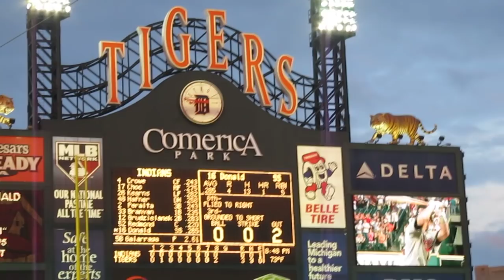Detroit Tigers Armando Galarraga Perfect Game Robbery 6/2/10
Cleveland Indians @ Detroit Tigers ~ Comerica Park ~ June 2, 2010. {View in HD Mode} Armando Galarraga of the Detroit Tigers lost his bid for a perfect game with two outs in the ninth inning on a call that first base umpire, Jim Joyce later admitted he blew. 'I just cost that kid a perfect game' a very apologetic Jim Joyce stated after the game ended. This truly was an amazing once-in-a-lifetime game for a number of reasons...